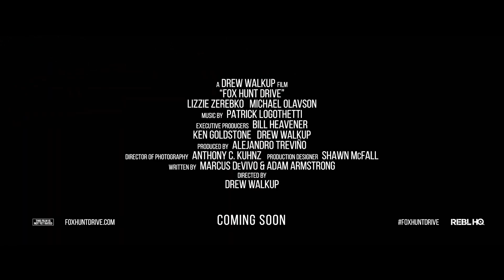FOX HUNT DRIVE Official Trailer (2020)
FOX HUNT DRIVE official trailer.